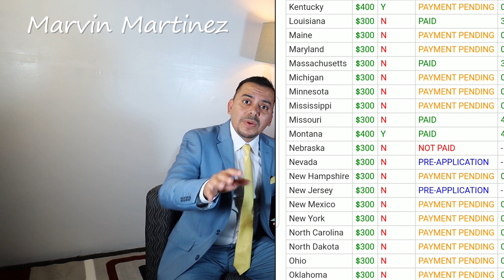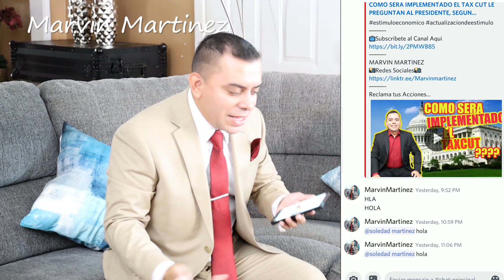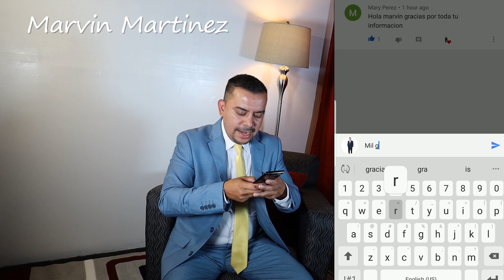INCREIBLE segundo estimulo economico (STEVENS MNUCHIN HABLO) segundo cheque de estimulo economico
🟣Unete a nuestro Grupo de Chat

Video by
Hadasa's, InC